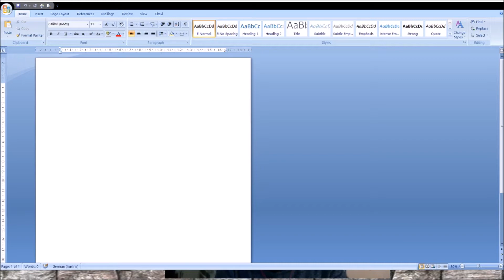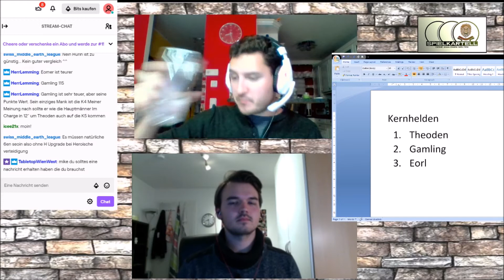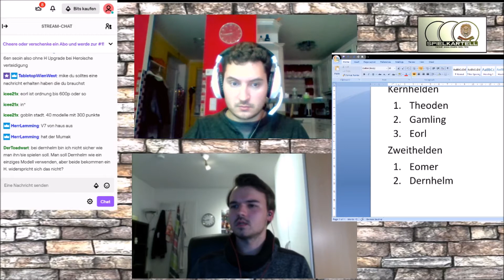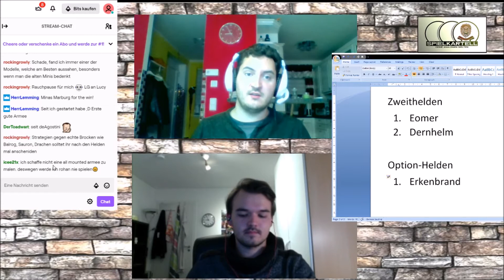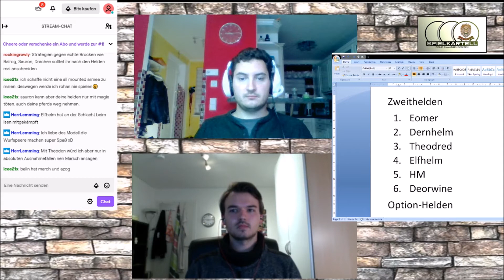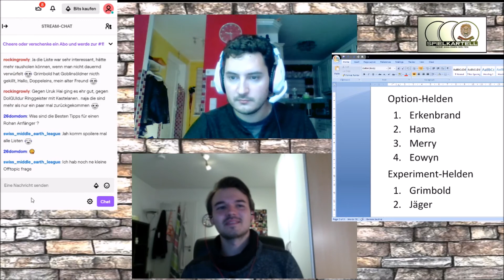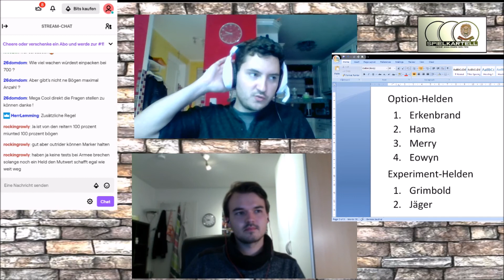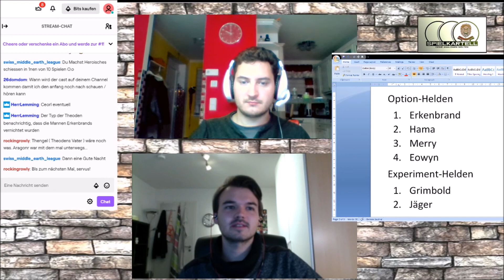Würfelkreuzzug mit Lukas: Rohan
Heute nehmen wir die Fraktion Rohan näher unter die Lupe. Schickt die Kundschafter aus und tragt Kunde in die Mark die Reiter der Riddermark kommen.

Wollt ihr auch eine Würfelorden-Würfelunterlage oder anderen Merchandise? Dann schaut bei Made by Melbel vorbei: